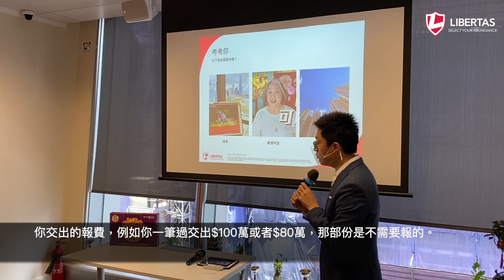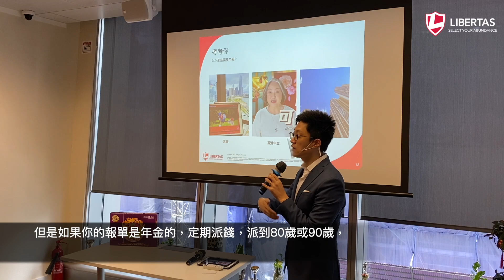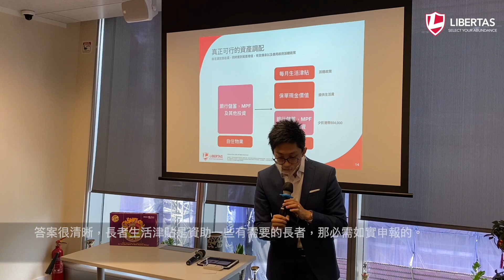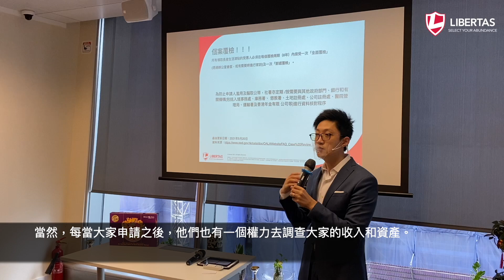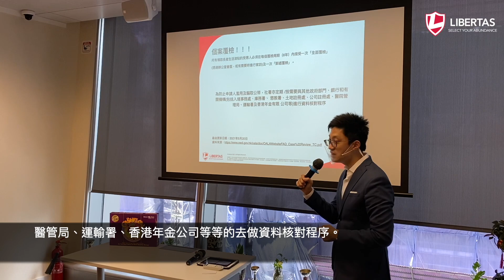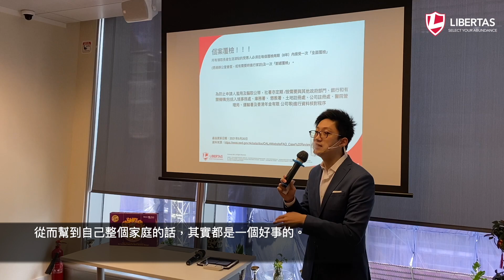符合領取長者生活津貼的【資產】是？（附中文字幕）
根據公開的資料，政府網站以及從業13年的理財策劃經驗，由認可財務策劃師程俊昌先生（GIFFORD）化繁為簡地分享與長者生活津貼相關的知識。

免責聲明：本視頻內的資料只供參考和一般資訊之用，而並非提供全面資訊或任何投資或其他專業，包括但不排除稅務意見之意。 如因使用本視頻或依據本視頻或任何連結網站的內容而招致任何損失或損害，作者概不負上任何責任。本視頻包含的內容和信息乃根據公開資料分析和演釋，該公開資料，乃從相信屬可靠之來源蒐集。 本視頻的資訊不得讓任何人士或實體（包括因國籍，居住地等等）於任何禁止發佈此等資訊之司法管轄區 或國家/地區使用。
資料內容截至2021年5月20日。